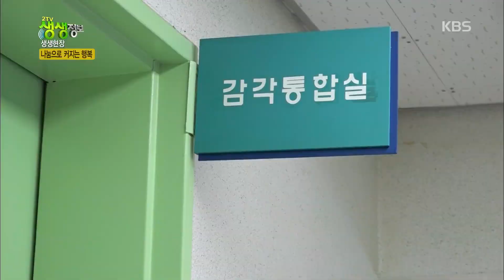2TV 생생정보 / 2TV Live Innfo - [생생현장] 나눔으로 커지는 행복.20191122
[생생현장] 나눔으로 커지는 행복